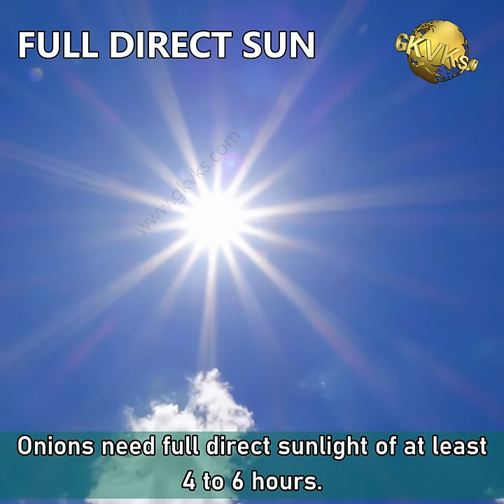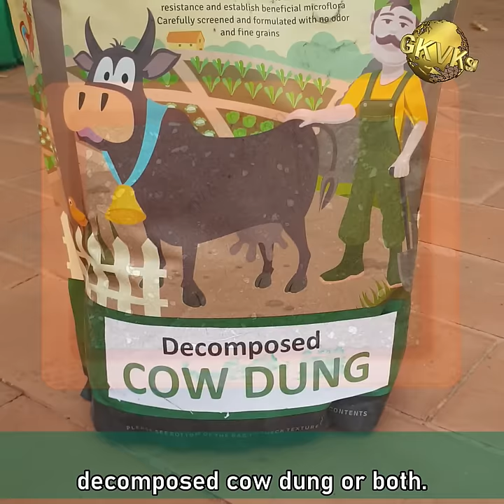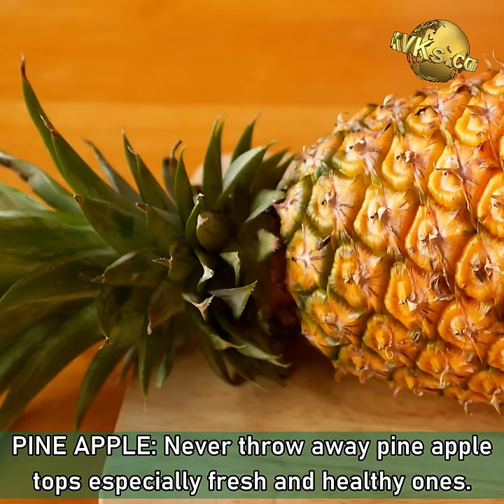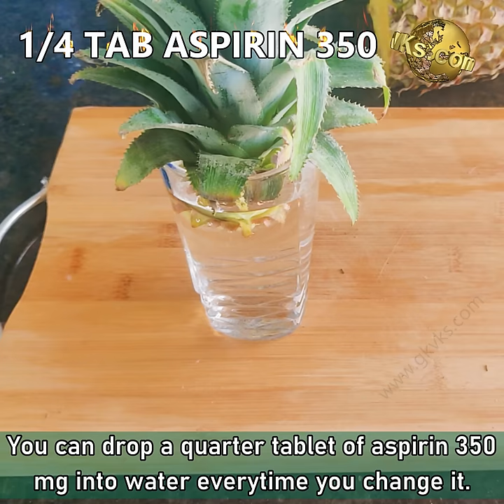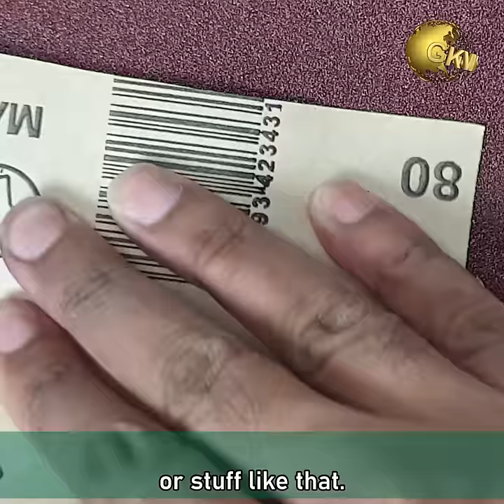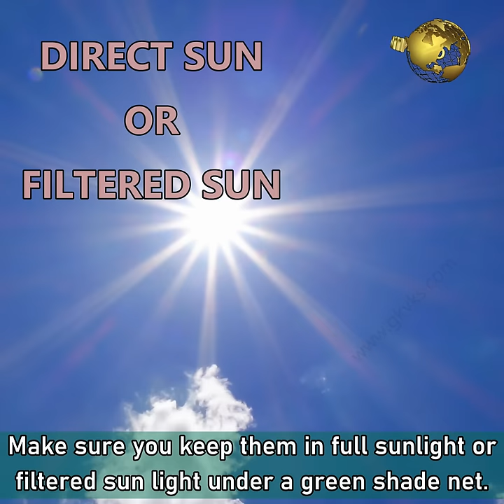GROW VEGETABLES AT HOME FROM KITCHEN SCRAPS EASILY!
How to grow vegetables at home from veggies and scraps from your kitchen. It’s a quick video, about 1 minute showing easy ways to grow vegetables in pots in backyard or terrace garden.

1. HOW TO ONIONS: 0:24

How many onions can be grow from a single bulb? How many onions grow from one seed? Can we grow from cut end of onions or cut tops of other vegetables?

2. HOW TO GROW MINT FROM MINT STEMS: 1:22

3. HOW TO GROW CHILLI PEPPERS: 1:56

4. HOW TO GROW GARLIC: 2:53

5. PINE APPLE FROM TOP: 3:30

6. CAPSICUM or BELL PEPPER: 4:23

7. CORIANDER (CILANTRO): 4:52

8. POTATOES: 5:42

9. GINGER AND TURMERIC: 6:29

10. TOMATOES:  7:19

Happy Gardening!